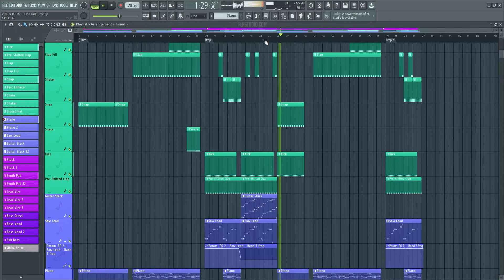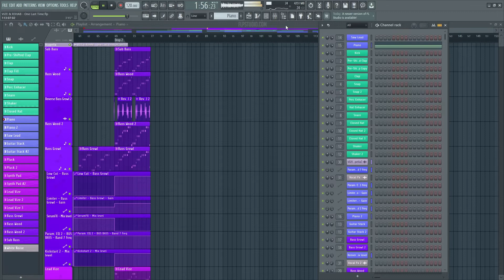VIZE & R3HAB - One Last Time (FL Studio Remake)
💻 A deconstructed FL Studio Remake version of "One Last Time", by VIZE in collaboration with R3HAB. And released by Epic/Crash Your Sound Records. A track with a lot to learn about Transitions, Drums, Beatmaking, Sub Basses, Mid Basses, Synths, Fx, Song Structure, Vocals, and many more modern Dance Music Production Elements.

🎹 The Template was made for FL Studio 20. Using Xfer's Serum v1.334 (or higher), and Nicky Romero's Kickstart 2 external Vst Plugins. Also making use of, Stock FX and Stock Instruments. Dance Style samples for beginners are included, with a full arrangement Beat. Both fully Mixed and Mastered, ready for you to download and start playing it!

⚙ Template Specifications ⚙
📌Software, DAW: FL Studio 20.8, or higher.
📌Song Key: B Min
📌Time Length: 2:40